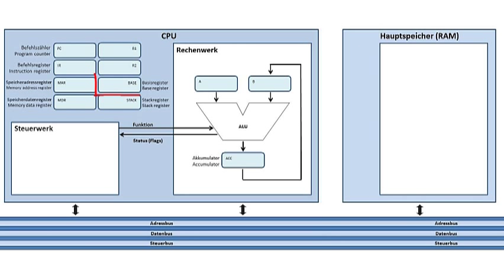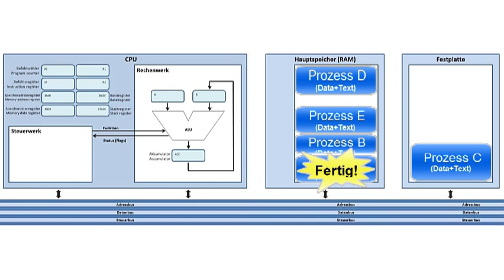Swapping: Aus- und Einlagern von kompletten Prozessen